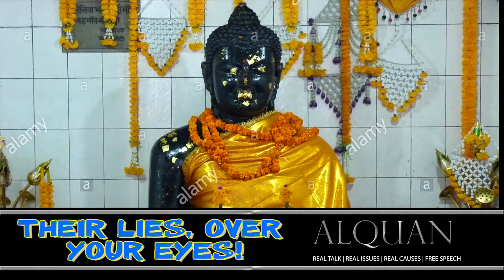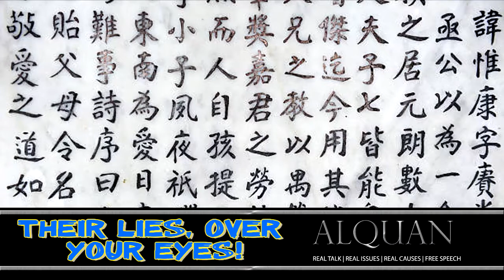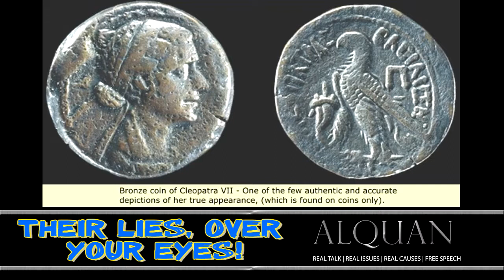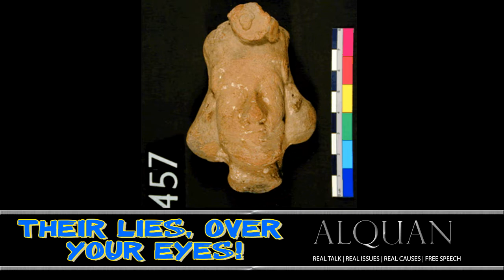Their lies over your eyes!